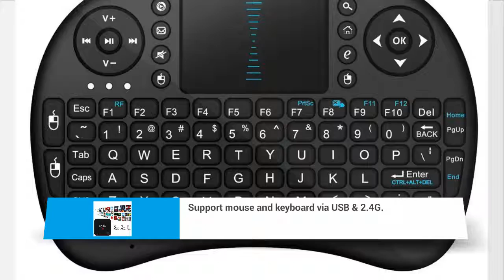SEGURO 1000M LAN MX3 G MXIII G Android 5 1 TV Box Newest CPU Amlogic S812 Slide Review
banggood ($51.99 ) - COOLEME MB3 Amlogic

Aliexpress  - SEGURO 1000M LAN MX3

Ebay ($63.99 ) - ioneer Black Blu ray Burner

Amazon US  -SEGURO 1000M LAN MX3

Amazon DE (EUR 96,99) - einzige Ergebnis wird

Amazon UK (GBP 55.99 ) - SEGURO 1000M LAN MX3

Amazon CA  - SEGURO 1000M LAN MX3

Amazon FR (EUR 92,99 ) - SEGURO 1000M LAN MX3

Amazon IT (EUR 53,99 ) - SEGURO+1000M+LAN+MX3+